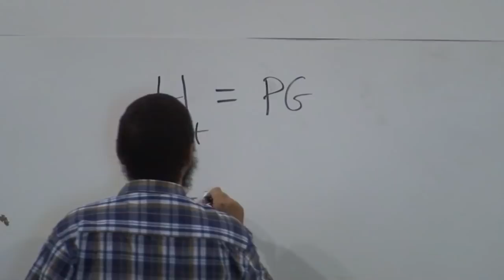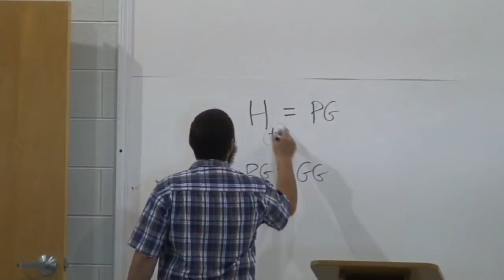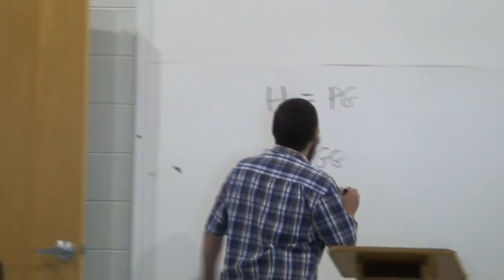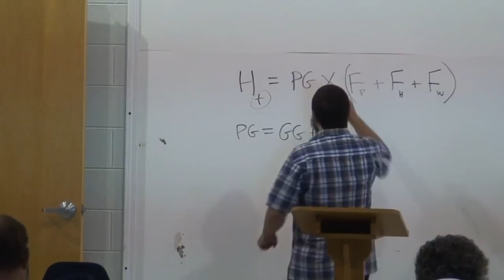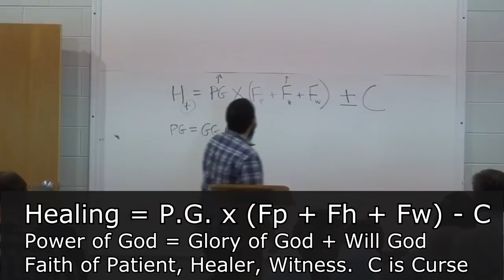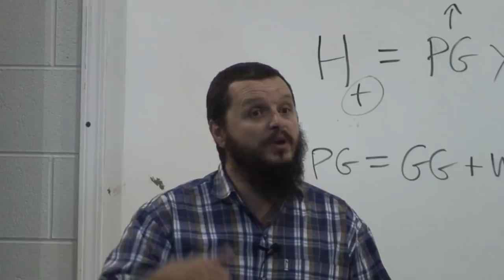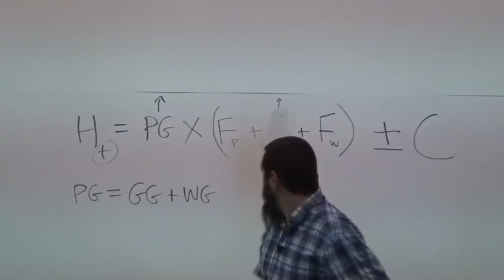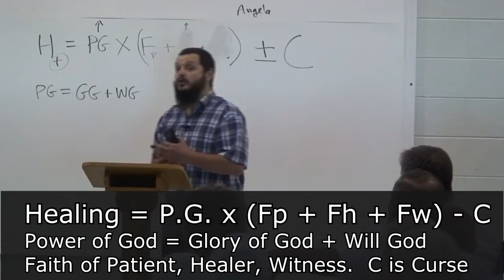How to heal in Jesus name, Marc Carrier, Kingdom Driven Ministries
How any true follower of Jesus can heal by the authority of His name.  Practical tips and live demonstration.